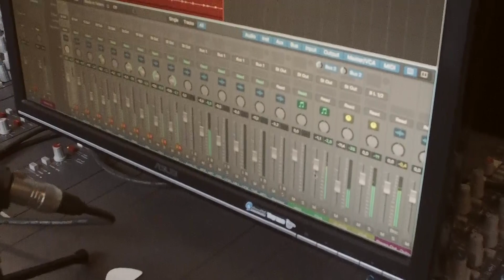Trailer Smart Band 2 1